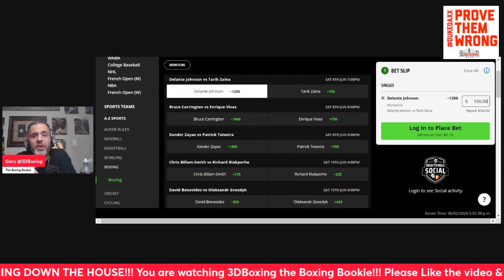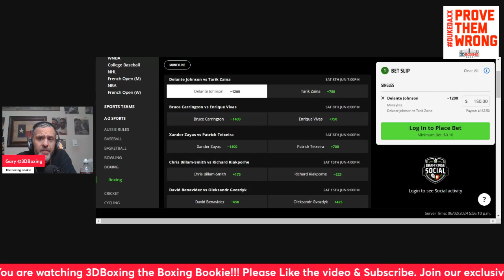MAKE MONEY W/ the Boxing Bookie on Delonte Johnson vs Tarik Zaina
BRING DOWN THE HOUSE!!! MAKE MONEY W/ the Boxing Bookie on Delonte Johnson vs Tarik Zaina